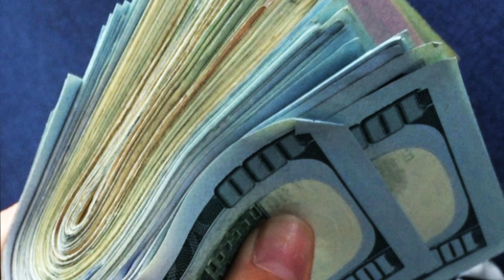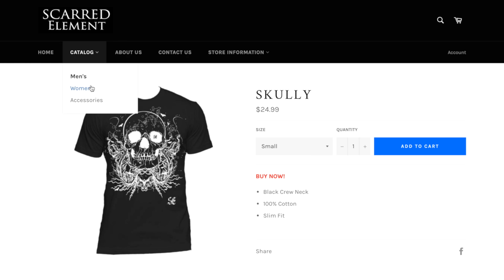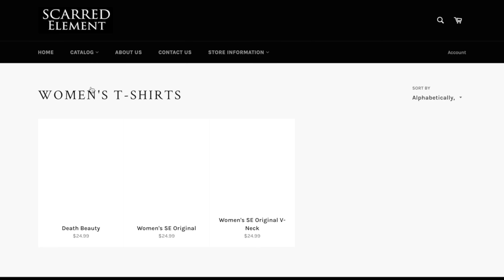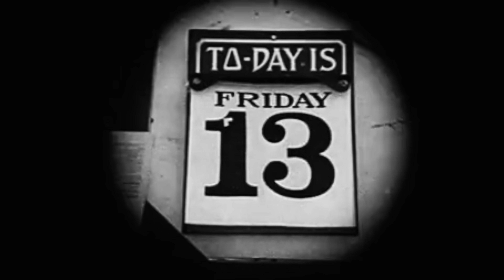APPLE WATCH THINGS HAPPEN |V 9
I have been in need of a new apple watch for so long! If you wanna check out the watch click the link.

APPLE WATCH 42mm Black Band

Things I Always Wear OR Use in my videos Enjoy

Thule Subterra Daypack-Dark Shadow

RAYBAD SUNGLASSES JUSTINS rb4165

CANON SL1 SLR W/STM Lens

CANON SL2 SLR W/STM Lens- WiFi Enabled

JOBY GorillaPod Bendy tripod